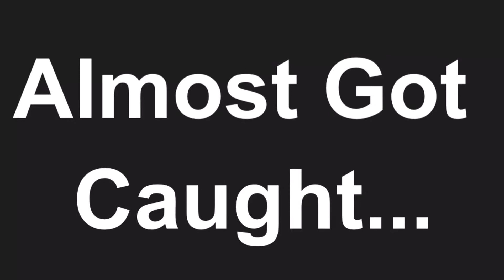Funny *FART SPRAY* Prank On BROTHER!! (backfired)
Fart Spray PRANK on Brother. it backfired...

Peace ✌️